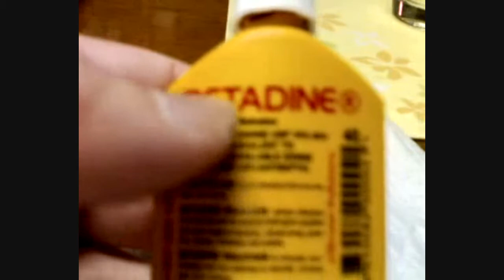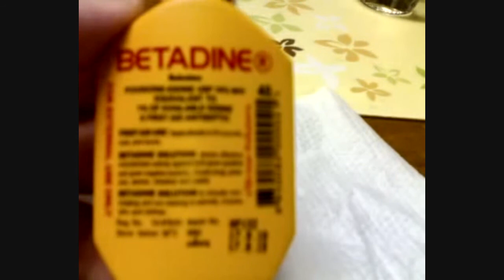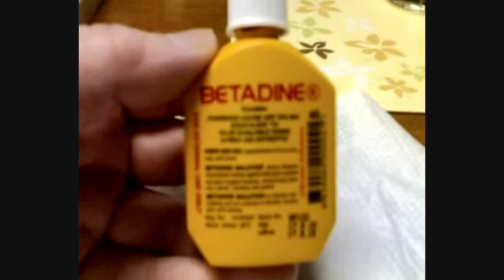Vlog 45 - A Small Cut On My Finger.wmv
Yes I got a cut on my finger guys. Not to happy about it either. But I should be ok, just not very fun.